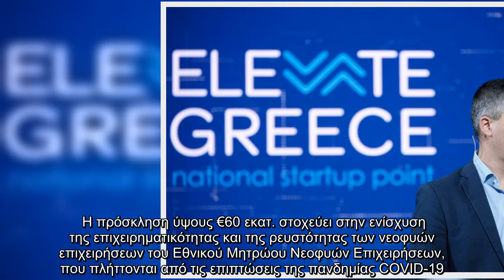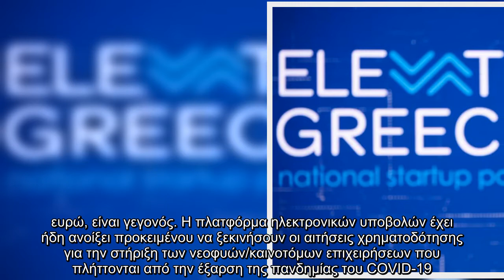Elevate Greece : Άνοιξε η πλατφόρμα για αιτήσεις χρηματοδότησης νεοφυών επιχειρήσεων